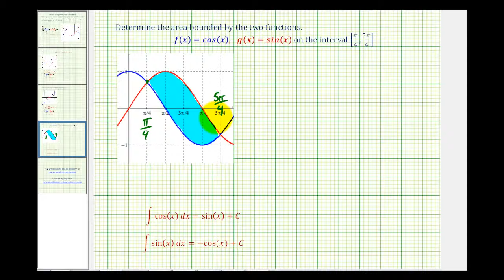Ej 3: Área delimitada por dos funciones de activación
Este video proporciona un ejemplo de cómo determinar el área delimitada por dos funciones trigonométricas.